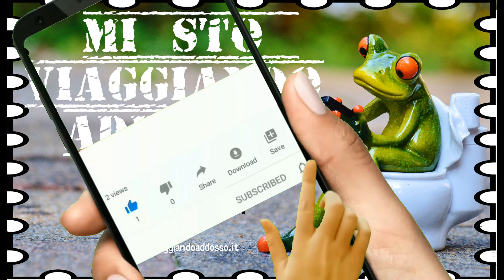TRAVOLTI DA UNA TEMPESTA DI SABBIA! 😱 HORSESHOE BEND & ANTELOPE CANYON - Road Trip USA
TRAVOLTI DA UNA TEMPESTA DI SABBIA! 😱 HORSESHOE BEND & ANTELOPE CANYON - Road Trip USA - Prosegue il nostro viaggio on the road sulla West Coast USA, oggi ci dirigiamo verso Page dove ammireremo la Glen Canyon Dam, e da cui partiremo per alcune escursioni, prima tra tutte quella all'iconico e super fotografato Horseshoe Bend. Il giorno dopo entreremo in territorio Navajo e visiteremo l'Antelope Canyon ma, subito dopo, verremo travolti, a sorpresa, da una violentissima tempesta di sabbia!
Curiosi?! Venite con noi!

CHI SIAMO:
Ciao a tutti, siamo Valentina & Alessio, moglie e marito, coppia di viaggiatori e amanti dell'avventura. Abbiamo deciso, qualche anno fa, di stravolgere la nostra vita e di trasferirci alle Canarie per rincorrere il sole, bagnarci nelle acque dell'Oceano e trovare la nostra dimensione e la serenità. Il nostro è un progetto felice, dovuto alla consapevolezza che bisogna sfruttare al massimo il tempo che ci viene concesso su questa Terra. C'è così tanto da vedere e da fare, e così poco tempo!
Su questo canale dunque, non si parla più solo di viaggi (viaggiare ultimamente è diventato un tantino complicato), ma anche della nostra vita alle Canarie: informazioni utili e pratiche, consigli, itinerari, il racconto della nostra esperienza diretta, come cambiare vita, le nostre gite, diari di viaggio, bellezze e luoghi di interesse.
Vogliamo essere d'aiuto a chi, come noi, sogna di cambiare vita!

Se ti piace ciò che facciamo, se vuoi ringraziarci per il nostro lavoro di informazione, anche con un contributo simbolico, offrici un caffè e noi te ne saremo immensamente grati!

CAPITOLI DEL VIDEO:
00:00 - Intro
01:05 - Road Trip USA
02:15 - Page e la Glan Canyon Dam
04:07 - Horseshoe Bend
06:38 - Ristorante Messicano
07:50 - Antelope Canyon
10:49 - Travolti da una Tempesta di Sabbia
14:33 - Conclusione

Video Credits:
- Musica Sottofondo
Music from httpsfilmmusic.io